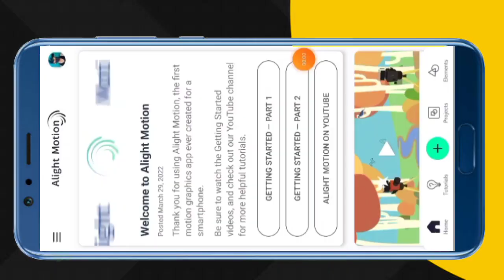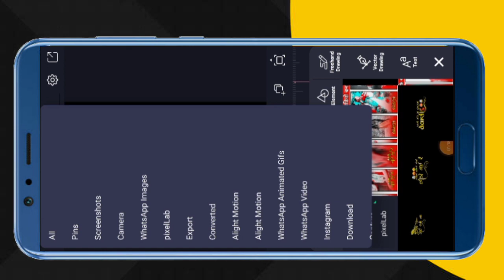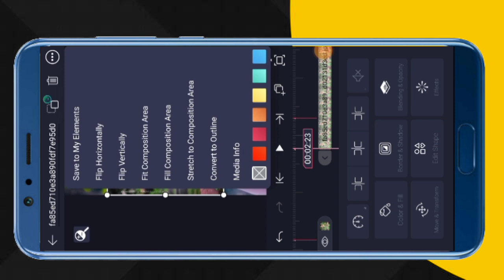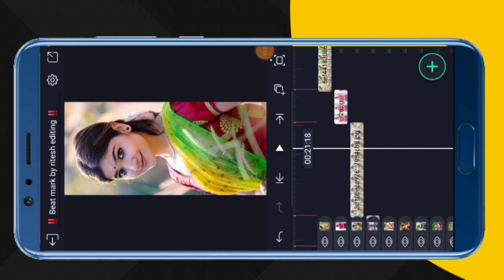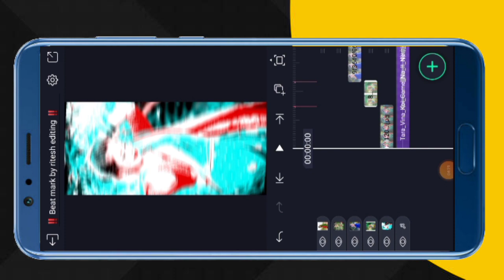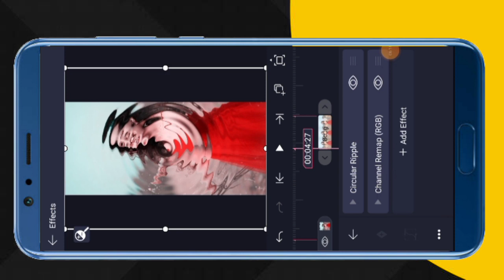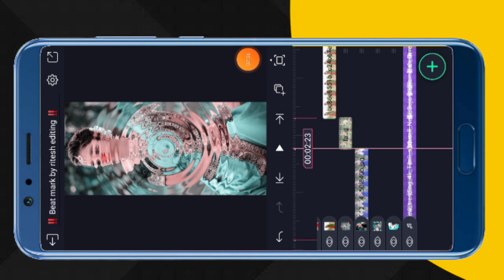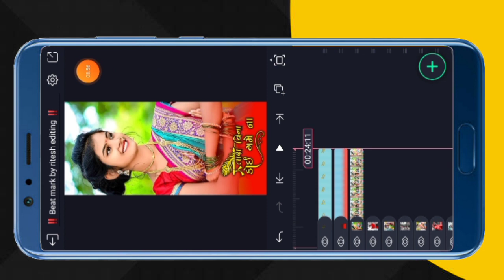alight motion video editing gujarati timli 2022 // shake effect video editing // ritesh editing 2022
दोस्तो नए वीडियो देख लो इस वीडियो में कुछ प्रॉब्लम होने के कारण हटा दिया गया है लिंक